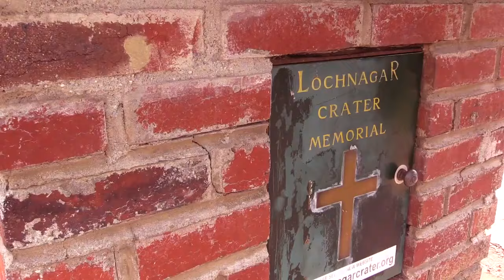Battle of the Somme: Lochnagar Crater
Lochnagar Crater is the result of a huge detonation on 1 July 1916 - it was the LOUDEST man-made bang in history, that could be heard as far as London.

This year marks the 100th anniversary of the Battle of the Somme.